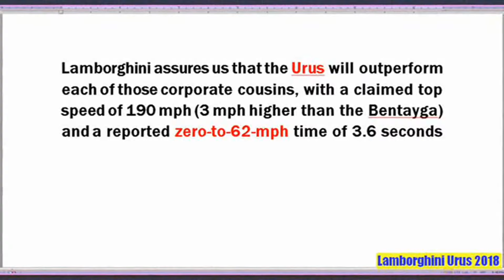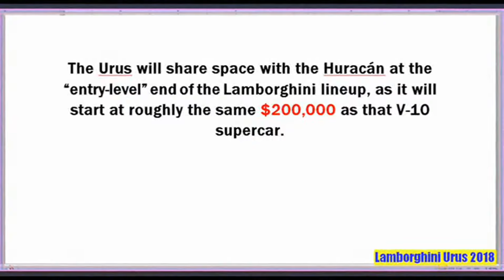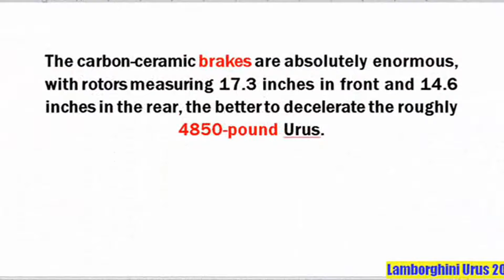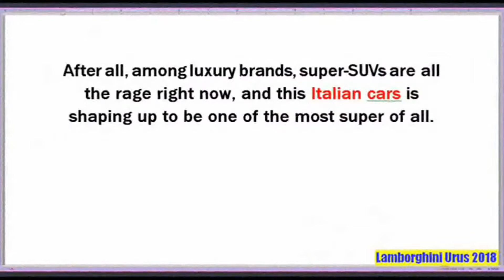Lamborghini Urus 2018 | 2018 Lamborghini Urus Review And Specs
REVIEW :
The Lamborghini LM002 SUV first, year 1980, rugged military-grade was powered by a V-12 engine howl. While it looks pretty offbeat at that time, it was turned into a sign given today's ever expanding range of ultra-luxury, high-performance SUVs from people like Bentley, Mercedes-Benz, Porsche, Maserati, Ferrari and, soon, and Aston Martin.

So no time like the present to a Lamborghini to go back to the uproar with the marriage of 2019. The SUV both companies is over, too, but for a completely different reason than the LM002. The marriage, which takes its name from the former types of livestock, stuns with horsepower 641, a dramatic silhouette shaped like corner, and ambition to become capable of around racetrack as on sand dunes.

See 18 photos under the hood of the first turbo engine ever to be mounted in a production Lamborghini V-8--and the first in decades. Share with turbocharger 4.0-liter displacement and V-8 with twin-mounted on many other products from the Volkswagen Group, but Lamborghini confirms that design is hers-a claim increases the typical V-8. The production is horsepower 641 and 627 lb-ft of torque, every second issue between sport-Utes are only apparent in lower rent, 707-HP Jeep Grand Cherokee Trackhawk. The marriage will also be the first hybrid transmission finally completed from Lamborghini, although we don't yet know all the details on the gas-electric models.

The basics of the marriage is not as clear as the Italy V-8, because the stock Volkswagen Group MLB platform used in the Audi Q7, Porsche Cayenne and Bentley Bentayga. 201.3 inches long (118.2-inch wheelbase and driving), the marriage is 1.7 inches higher than the Q7 and 7.4 inches more than the Cayenne Turbo. And at 64.5 inches high and 79.4 inches, marriage is quite a bit lower and wider than the Q7 and cayenne pepper. Lamborghini ensure that marriage would go beyond any cousin of this company, with a top speed of 190 mph demanding (3 mph higher than Bentayga) and the ratio of zero-to-62-mph time of 3.6 seconds.

See Figure 18 certainly will feature Lamborghini, Tuning the chassis itself, too, and the steering wheel and rear wheel air suspension that offers up to 9.8 inches of ground clearance is part of the package. Integral traction system using the central locking differential with the front/rear slot power default 40/60 that can send up to 70 percent of the torque on the front or up to 87 percent in the back. Rear differential allows the ability keep track of torque. Carbon-ceramic brakes are very large, with a 17.3 inch sized rotors in the front and 14.6 inches in the rear, it's best to delay marriage about 4850 pounds.

Various driving modes such as the Corsa (race), Sabbia (sand) and Neve (snow) will diversify Lambo's expertise. In the Corsa, for example, an integral traction system giving more power to the rear, and the torque clutch control and stability limits allow for less slip. Di Sabbia, stability control recalibrated to account for the low-adhesion surface. Good luck OFF-roading, however, with 23-inch wheels mounted on marriage available summer tyres Pirelli unique size-23 285/35R in front and 325/30R -23 on the back; 21 and 22-inch will be available, too, just like all season rubber.